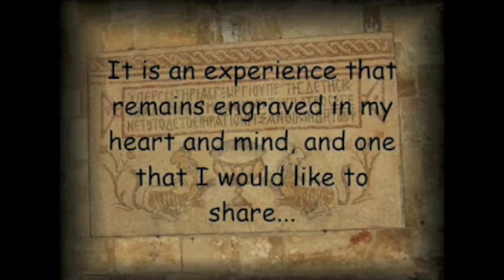Lebanon: Tribute and Gift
Set to the hauntingly beautiful voice of Wadih el Safi and the vibrant voice of Sabah, this photographic dvd captures the spirit of the Lebanon I discovered. Take a look!